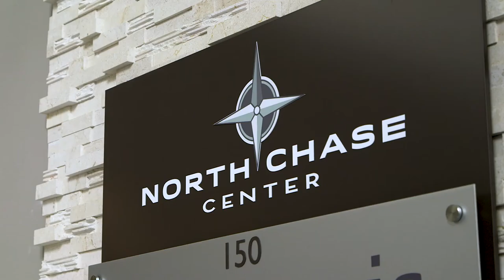New Marietta Instructional Site - Sneak Peek #1 (Georgia Highlands College)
Ken Reaves, Dean of the GHC Marietta Campus, gives us a brief peek at the new location.